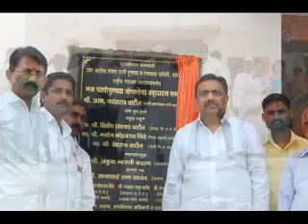श्री.अंकुश मारुती चव्हाण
एकच ध्यास.
बामणोली गावचा विकास.